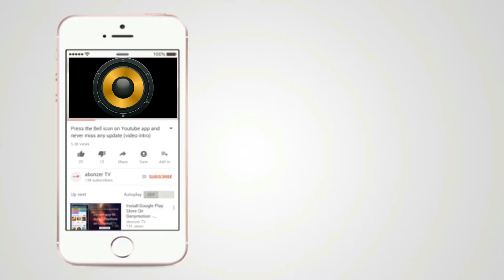How to Disassemble a Laptop Dell Vostro 3400 // Laptop Teardown // The technoboy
UPI Id-  android12810-1@okhdfcbank

How to Disassemble a Laptop Dell Vostro 3400